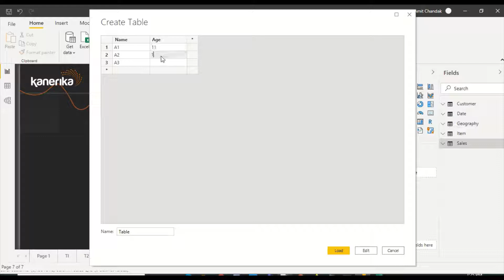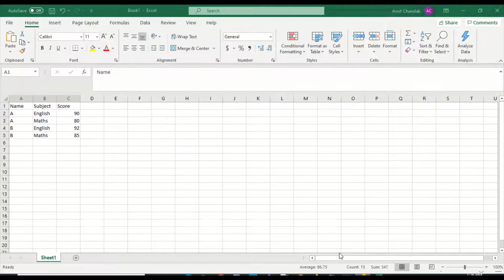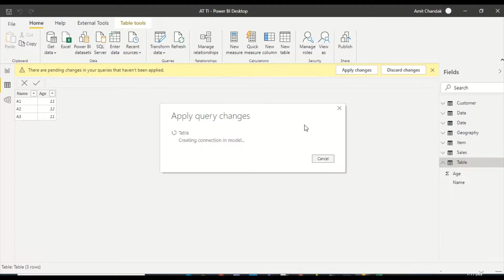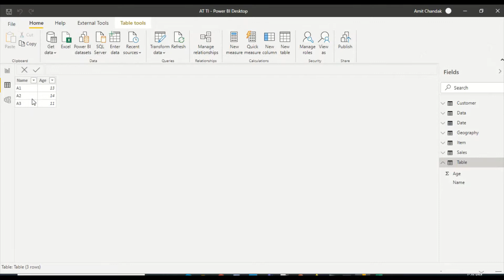PowerBI Abstract Thesis Episode 12: How to Enter Data and Edit it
--- Content
00:00 Introduction
00:11 How to create a Measure Slicer

This link will take you to the power bi dashboard that has links for all my blogs and video -You can get all my posts at